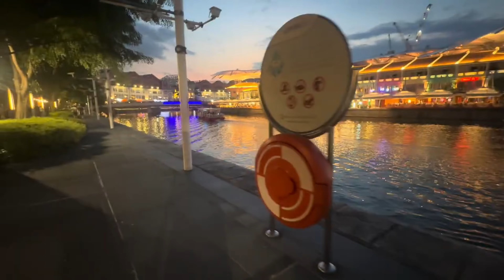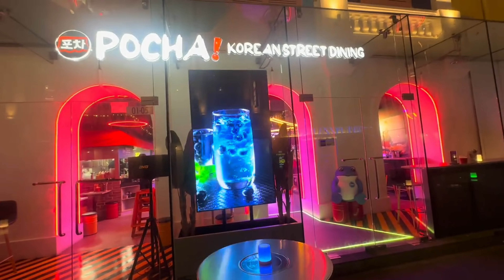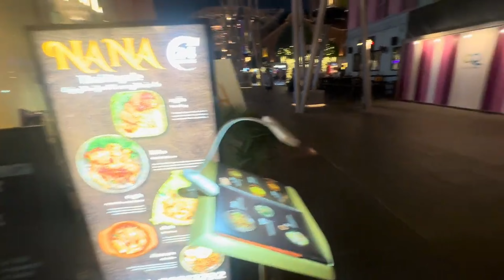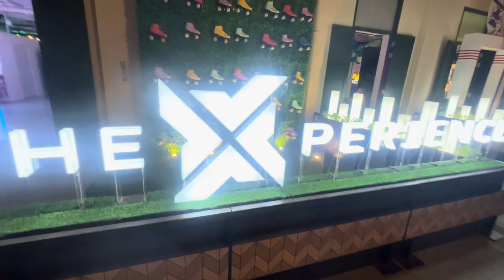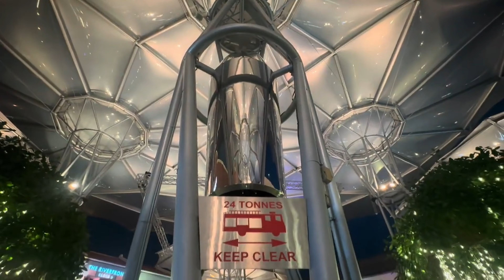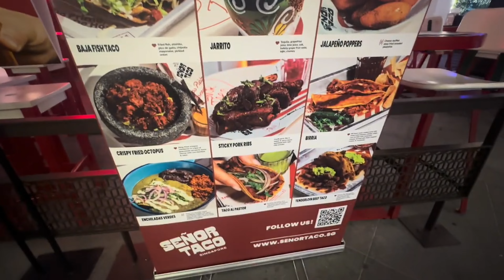Clarke Quay Most vibrant Place in singapore. 7月19日